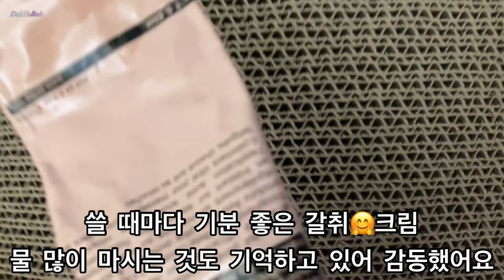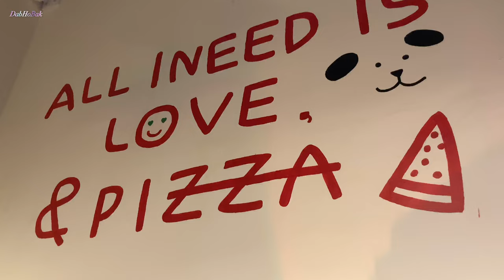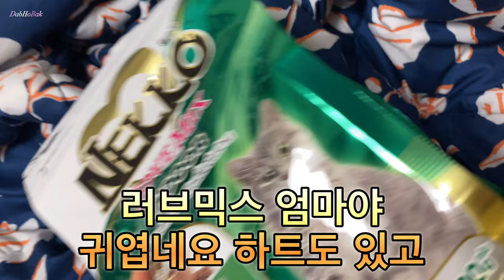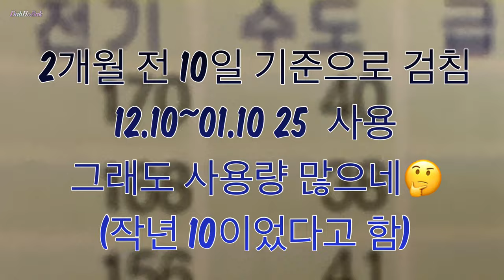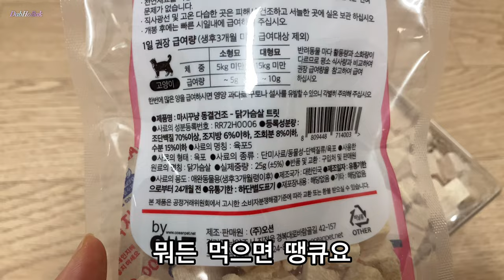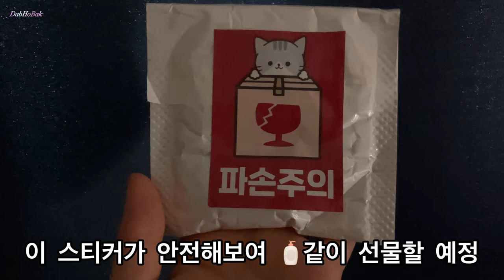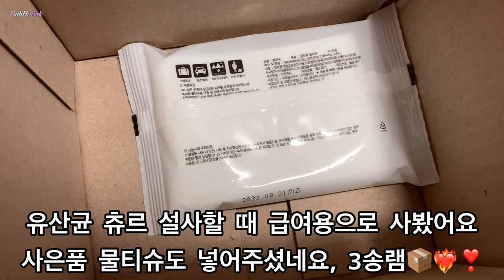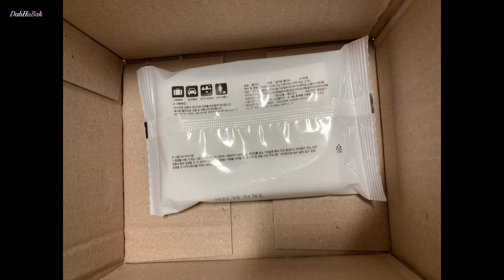희스피자 눈 마시꾸냥 시그니처바이 ar74 파스 파워믹서기 녹즙기 연말정산 네코 러브믹스